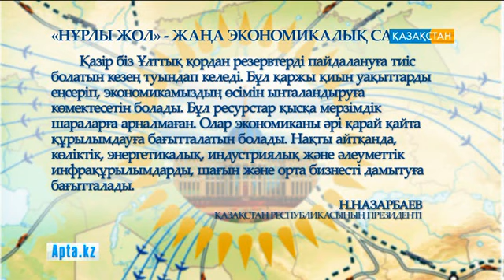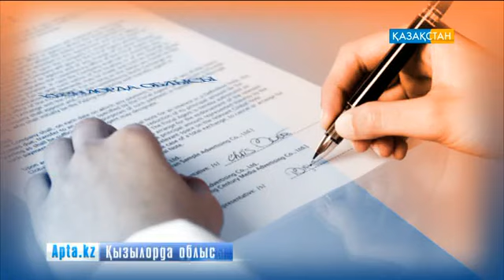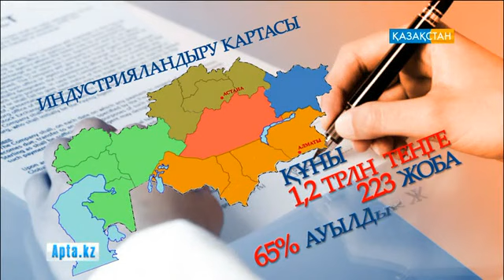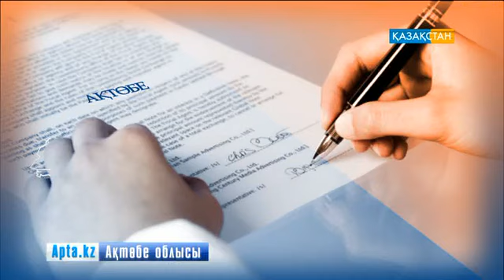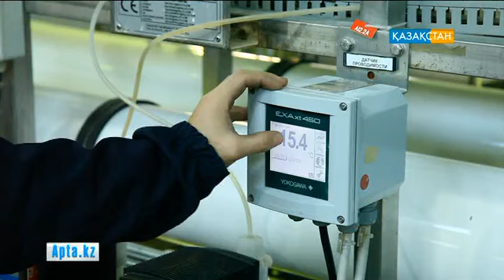Бақытжан Сағынтаев пен Бердібек Сапарбаев өңірлерді аралады